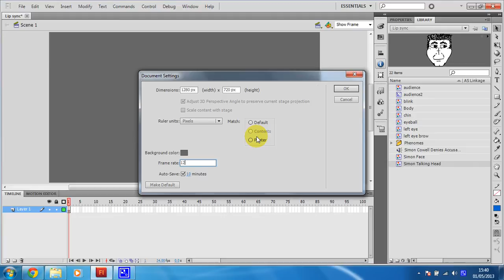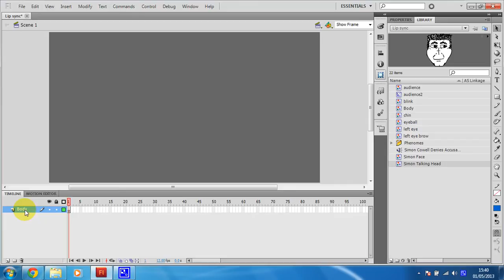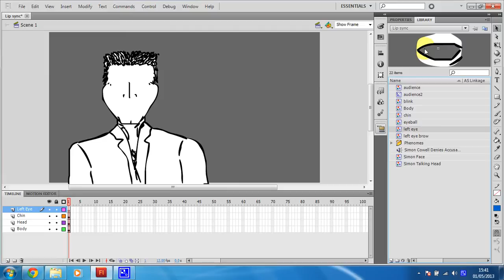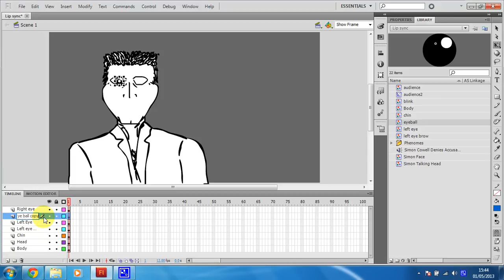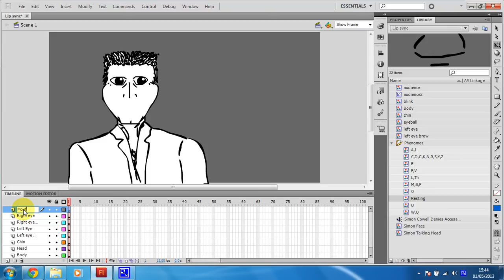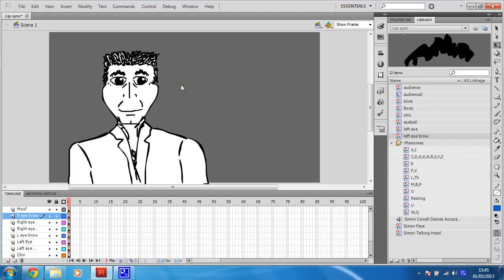Easy lip sync tutorial in Flash CS6 - Step 1 - Download and set up file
In this video you will download and set up the file you will need to follow this tutorial series. The project is already set up to make learning this technique as easy as possible.